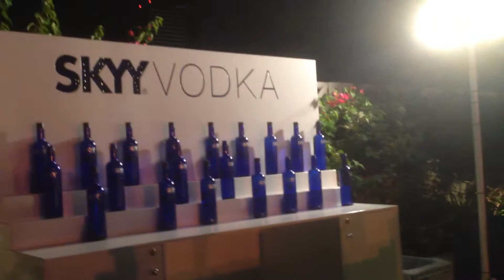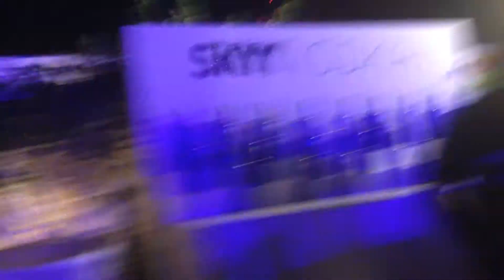Flair Bartender Video JM Requiestas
PLEASE JOIN AND BE A CHANNEL MEMBER ALSO. SUPPORT AND FOLLOW OUR "Manalo Family Vlog" YOUTUBE CHANNEL...

THANK U & GOD BLES...